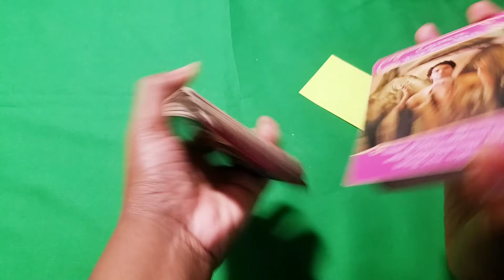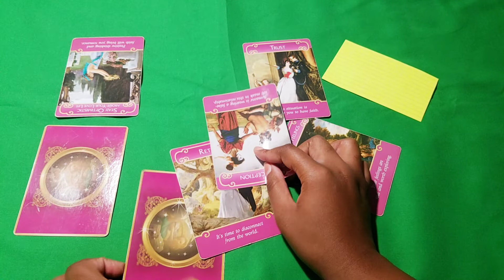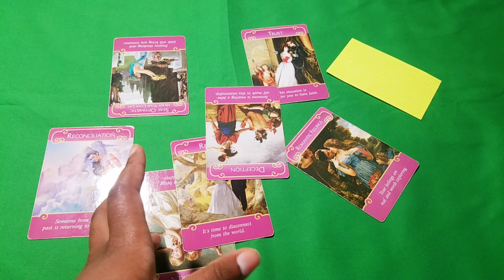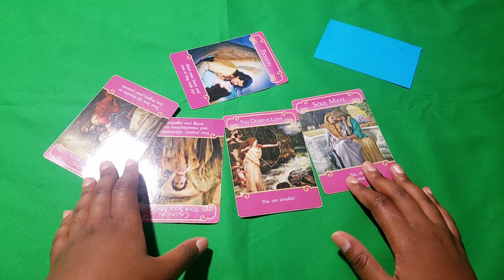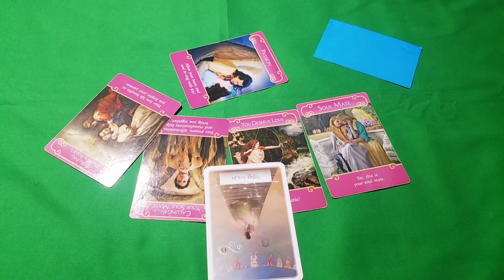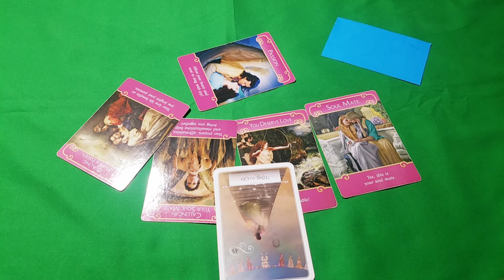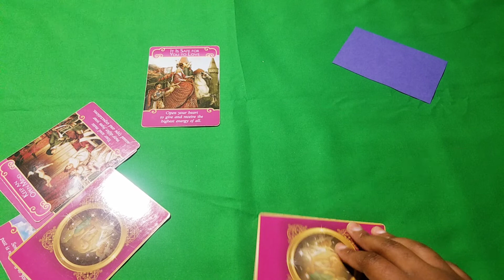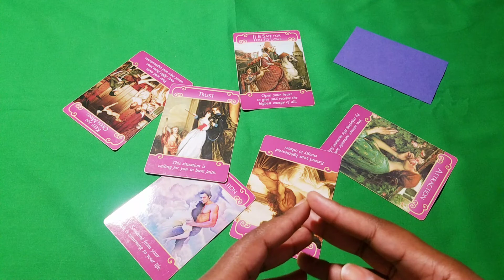WHAT are they THINKING...? 😣 Pick a Card | Luz Lumiere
Hey, It's Luz Lumiere,
... so, what are they thinking? seriously... what is he thinking? what is she thinking? Just... WHAT ARE *THEY* THINKING?  In this video, you get to pick a card. Pick a color. Pick a pile. You get to pick ONE and see which one has the answer to what they are thinking.

TIMESTAMPS
Purple: 16:44
Yellow: 1:18
Blue: 7:42

✨ Deep-Dive Guidance Reading $97 USD
🎉 Clarity Guidance Reading $67 USD
🎊Snapshot Guidance Reading $47 USD